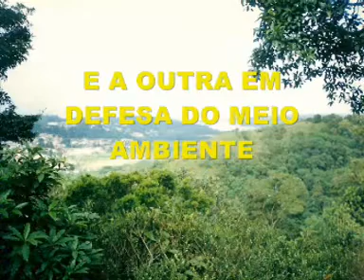Grupo Langsdorff do Brasil (Palestra)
Grupo de conscientização ambiental